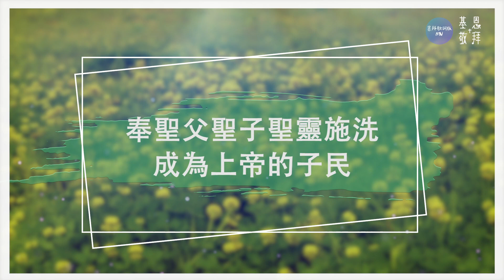崇拜歌詞版《新生命》New Life 基恩敬拜AGWMM official MV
本港疫情持續，不少堂會改為網上聚會。為回應所需，基恩敬拜特別製作了一系列《崇拜歌詞版》MV。畫面仿效投影片製作，盼望能以簡單設計，幫助敬拜者投入到歌詞中。即使在不同地方參與網上崇拜或團契聚會，仍能以詩歌同聲讚美上主。

另外，我們亦正積極製作一系列《伴奏版》MV，希望有助於堂會領唱者使用。也鼓勵弟兄姊妹參考MV內的和弦標號，學習彈奏詩歌，投入敬拜。

曲｜詞：鄧淑儀
編曲︰陳玉彬
鋼線結他︰陳恒山
低音結他︰袁錦冠
長笛︰鐘嘉凝
主唱︰李嘉琪
合唱︰基恩敬拜隊

讓我今天一生銘記
我罪已得赦免
舊我已被埋葬
與基督從死裏復活
賜我新生永恆的盼望

與基督同釘同死
同埋葬同復活
奉聖父聖子聖靈施洗
成為上帝的子民
基督是我主

詩歌收錄於《明天祢為我掌舵》粵語敬拜專輯

專輯製作團隊：
事工負責人及製作統籌︰鄧淑儀
錄音及編輯︰鄧淑儀 ︳陳玉彬
錄音室︰基恩敬拜錄音室 ︳北京造音錄音棚
混音及母帶後期處理︰李智偉
製作 ︳出品 ︳發行︰基恩敬拜音樂事工有限公司

基恩敬拜隊︰
︳林寶莉 ︳袁卓瀚 ︳唐鎮安 ︳盧貝欣 ︳蔡鶴雲 ︳黃汝軒 ︳顏晶瀅 ︳葉泳儀 ︳林寶鈿 ︳李展庭 ︳鄧穎頤 ︳梁思穎 ︳伍雪瑩 ︳黃慧中 ︳梁嘉殷 ︳劉子慧 ︳何嘉龍 ︳楊守謙 ︳詹雅頌 ︳藍曉恩 ︳劉愷信